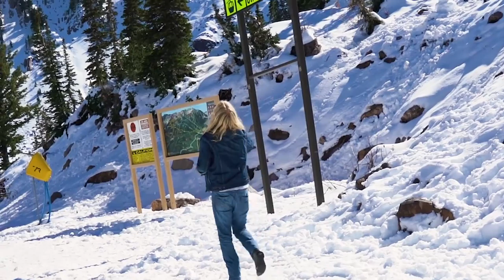Stash Session featuring Jeff Crosby playing Emily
Snowbasin Resort has great artists come year around and in the summer each artist has the opportunity to do a stash session on the gondola. This Stash Session features Jeff Crosby